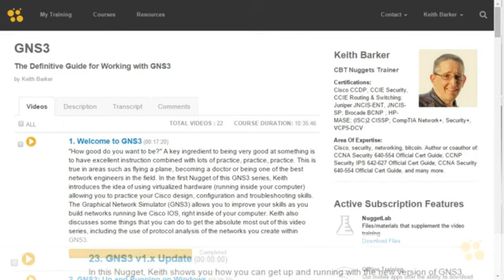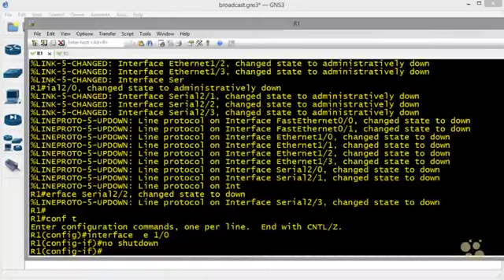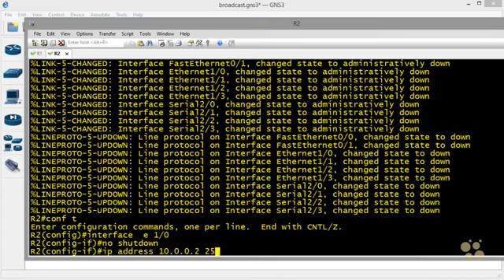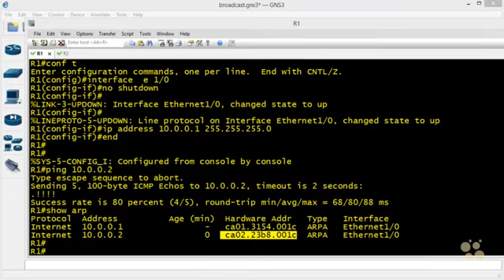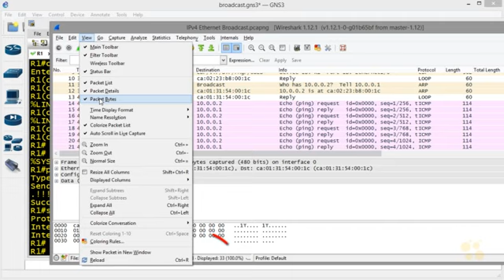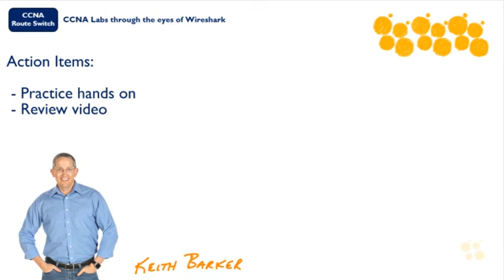2 IPv4 Ethernet Broadcast